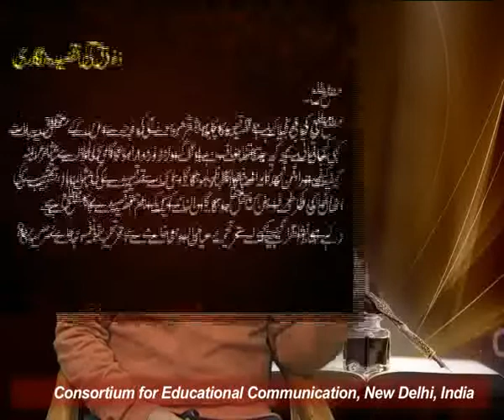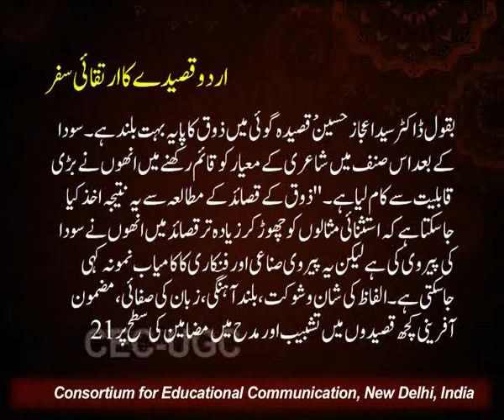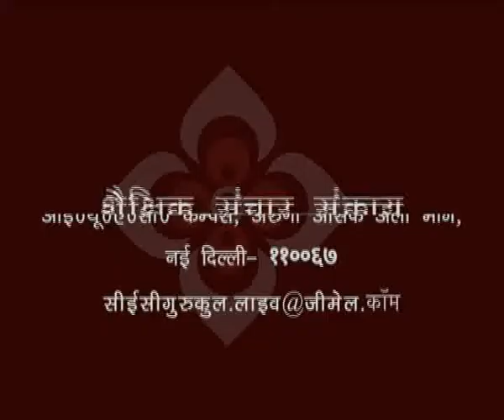ज़ौक़ की क़सीदा निगरी - १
यह व्याख्यान ज़ौक़ की क़सीदा निगरी - १ के बारे में बात करता है I